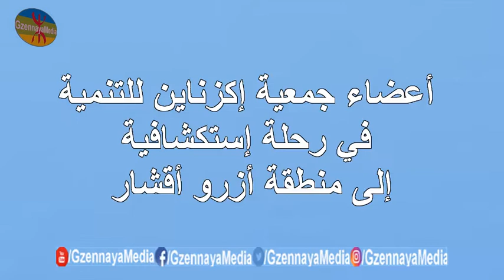أعضاء جمعية إكزناين للتنمية في رحلة إستكشافية إلى أزرو أقشار